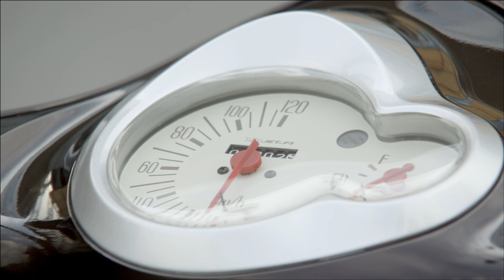Nuovo Yamaha D'elight m.y. 2014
Lo stile del nuovo Yamaha D'elight ha creato un segmento tutto suo: le linee classiche gli conferiscono un design senza tempo, che non sarà mai fuori moda. Quello che rende questo chic-scooter così speciale e unico è la perfetta combinazione di un telaio ultra-compatto con un motore brillante.

Altezza della sella e peso sono simili a quelli di un 50 cc. Per questo sarà così facile e agevole viaggiare in città. Lo scatto ai semafori può far pensare di essere alla guida di un 125 cc, ma Yamaha D'elight è invece equipaggiato con un silenzioso propulsore da 114 cc.